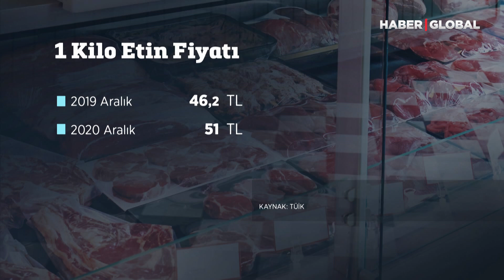Et Yemek Hayal Oldu!